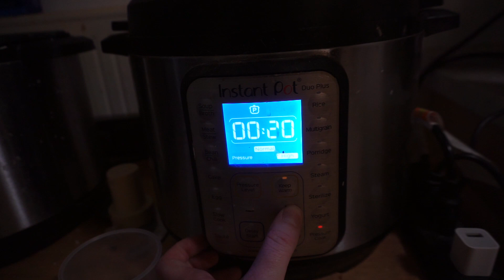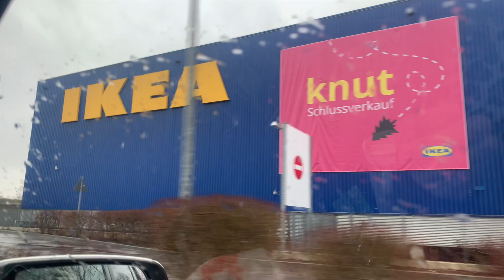Happy New Year! | I Had To Call The Military Police!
hey guys! welcome back and happy new year! I hope you all had a safe and happy holiday season! I'm excited for 2023 and all of the things we'll accomplish this year as a family!

in today's video, I share my favorite go to instant pot recipe, I have my OB appointment, I explain why I had to call the military police, and we take a trip to Ikea!

xoxo
Jess